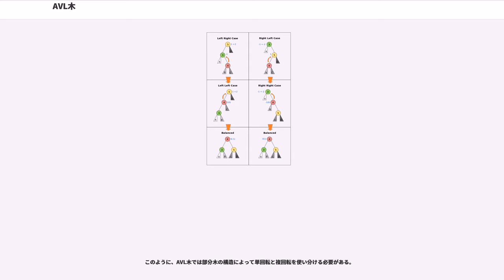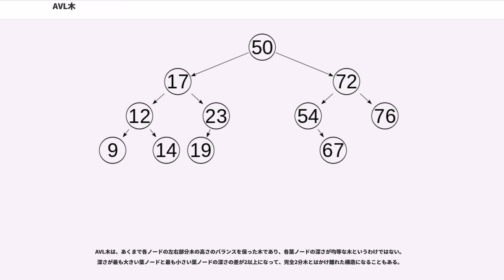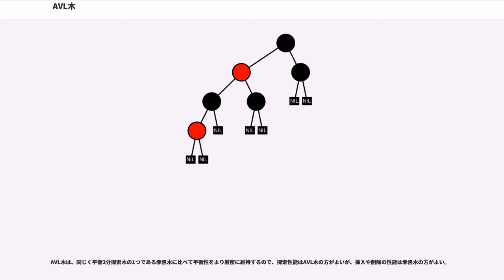AVL木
AVL木（えーぶいえるき、AVL tree、Adelson-Velskii and Landis' tree）とは、コンピュータサイエンスにおいて、「どのノードの左右部分木の高さの差も1以下」という条件を満たす2分探索木のことである。

平衡2分探索木の1つで、木に対する操作によって条件を満たさないノードが発生しても、回転と呼ばれる操作を行うだけで木をAVL木に再構成でき、平衡を維持できる。

AVL木は最初に考案された平衡2分探索木であり、その名は1962年に論文を発表したソ連の2人の数学者、とに由来する。

通常の2分探索木は入力されるデータの順番によって木の構成が変わるため、探索効率が安定しない。例えば、データがソートされた状態で順に入力されると、木は線形リストと等価な構造になるため、探索の計算量は最悪のformula_1になってしまう。木が完全2分木であれば計算量は最良のformula_2になるが、完全2分木でなくとも木全体の高さがより小さくバランスが取れている状態、すなわち平衡な状態であれば木の性能は十分発揮できる。AVL木は「どのノードの左右部分木の高さの差も1以下」であることを平衡の条件としており、これを常に満たすので、探索の計算量は常にformula_2程度になる。

AVL木では、1つのデータを挿入、削除する度に全てのノードが条件を満たしているか調べる。ここでは、その手がかりとして各ノードに平衡係数を持たせることを考える。平衡係数は以下のように各ノードの左右部分木の高さの差で定義する（左右は逆でもよい）。

平衡係数は挿入や削除などの操作の度に再計算する。すなわち、左部分木の方が高くなるほど+1、右部分木の方が高くなるほど-1すればよい。

平衡係数が2以上または-2以下のノードが存在する時、木の再構成が必要である。再構成後は平衡係数を更新する。

AVL木の基本操作は通常の2分探索木に対して行うものと同じだが、木の平衡が崩れた時は木を再構成するために回転も行う。回転は、平衡係数が2以上または-2以下のノードのうち最も根から遠いノード、すなわち最も葉に近いノードから行う。

回転操作の詳細は「木の回転」を参照のこと。

木の中から目的の値を持つノードを見つけ出すのが探索である。AVL木の探索は通常の2分探索木と同様の手順で、「左の子の値 ≤ 親の値 ≤ 右の子の値」の条件を手がかりに行う。

通常の2分探索木における挿入は、条件「左の子の値 ≤ 親の値 ≤ 右の子の値」を満たす枝の末端を探索し、そこに新たに作成したノードを繋ぐだけであるが、AVL木ではさらに平衡条件を満たしているか調べ、満たしていない場合は回転を行う。

まず、挿入すべき枝の末端を探索しながら、探索してきた経路を記憶しておく。これはスタックや再帰呼出しを用いることで実現できる。挿入後、この経路上を「挿入したノードの親ノード」から「根ノード」に向かって順に調べていく。

平衡条件を満たさないノード（Pとする）があった場合に回転を行うが、ほとんどの場合、「P」と「Pの高い方の部分木の根ノード」に着目して1度回転を行えば、これらのノードとその子孫ノードは平衡条件を満たした状態になる。この回転を単回転または1重回転などと呼ぶ。

ただし、単回転では平衡条件が満たされない場合があることに注意しなければならない。具体的には、
の2通りである。

この場合はそれぞれ以下のように2度回転を行うことで解決できる。これを複回転または2重回転などと呼ぶ。

このように、AVL木では部分木の構造によって単回転と複回転を使い分ける必要がある。

AVL木の挿入における平衡条件の確認は、探索してきた経路上の全てのノードが平衡条件を満たしていることを確認する必要は必ずしもなく、探索してきた経路上のどこかのノードを回転するか、探索してきた経路上に平衡係数が0のノードを見つけた時点で処理を終了できる。

なぜなら、挿入は木の高さを1大きくする操作であるのに対して、回転は木の高さを1小さくする操作であるから、これらの操作によってその部分木の高さが挿入前と等しくなるためである。また、挿入により平衡係数が0になったノードがあるということは、挿入前に高さが1小さかった方の部分木に挿入したということであるから、そのノードを根とする部分木の高さは挿入前後で変わっていないので、全てのノードが平衡条件を満たしていることがわかる。

ただし、探索してきた経路上に平衡係数が1もしくは-1のノードを見つけても処理...